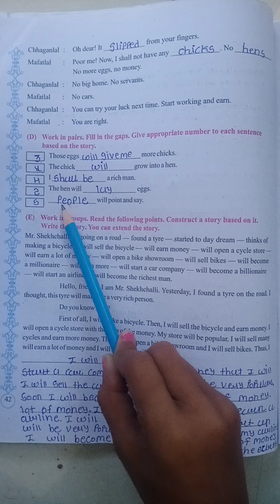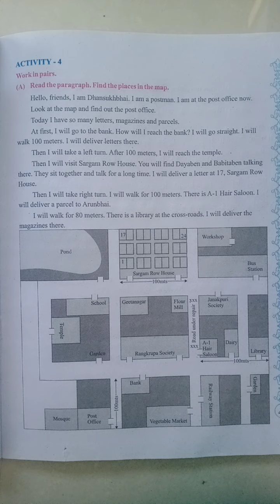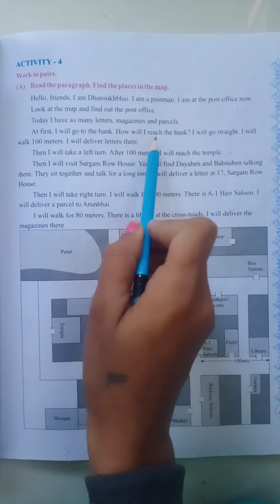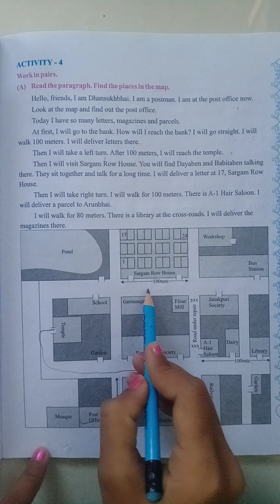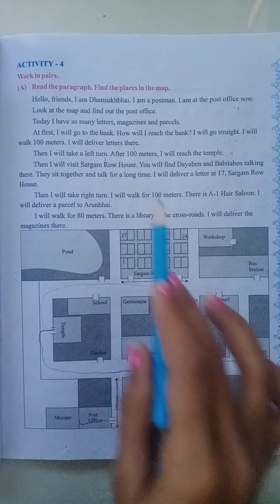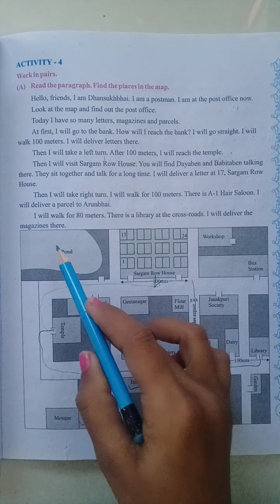std 6 ch 4 English part 4